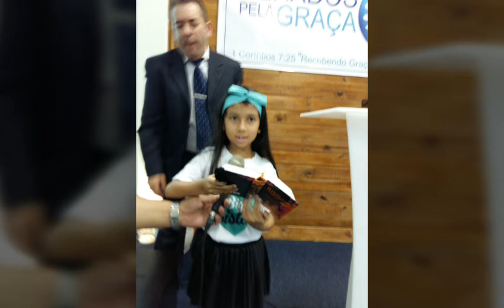A Saída e o Avanço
Pela Graça através da fé, vamos saindo da escravidão do pecado e efeitos do pecado que estávamos presos desde Adão e entrando cada vez mais na Nova Vida que ganhamos em Cristo em todos os sentidos, através da nossa comunhão diária com Ele, Sua Palavra e irmãos cheios do Espírito Santo.